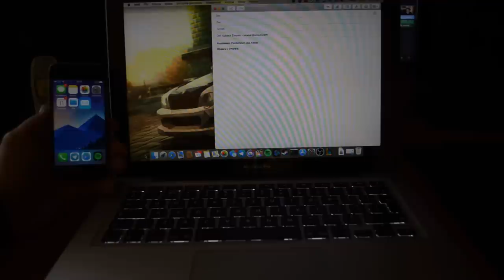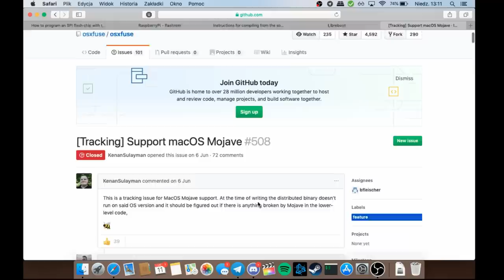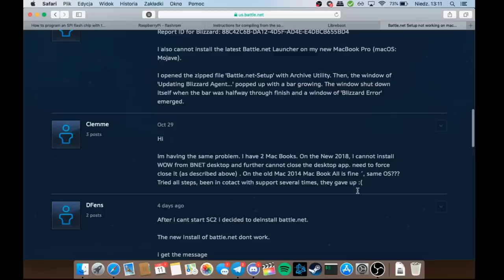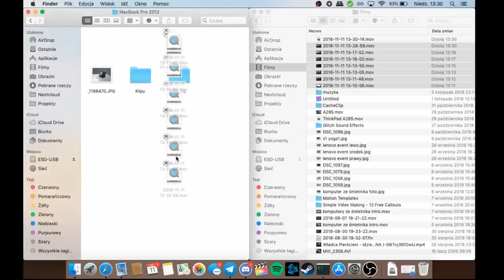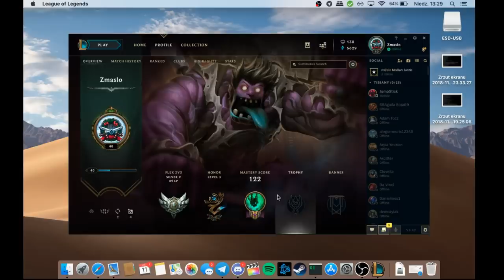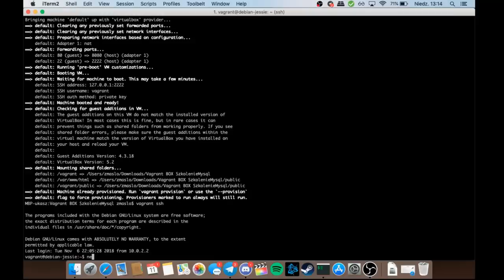MacBook Pro za 1200zł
Apple, apple, apple… Jedni kochają inni nienawidzą. Szczerze ja w tej całej bitwie jestem gdzieś po środku bo są aspekty takie które w laptopach tej firmy bardzo mi się podobają jednak nie jest to sprzęt idealny czy wolny od wad. Dlatego dziś wam nieco o nim opowiem.

Rozdziały:
- MacBook: 1:16
- Ekosystem: 4:41
- Mac OS Mojave: 6:38
- Aplikacje: 10:31
- Gry: 12:06

Specyfikacja:
CPU: Intel i5 3320M
RAM: 8GB DDR3 1333MHz
Ekran: 13 cali 1280x800
GPU: Intel HD4000

Zbliżenia wykonał: Kamil Plewniok
Miniaturę wykonał: Kamil Plewniok

♫ Digital Emotion - Get up, Action